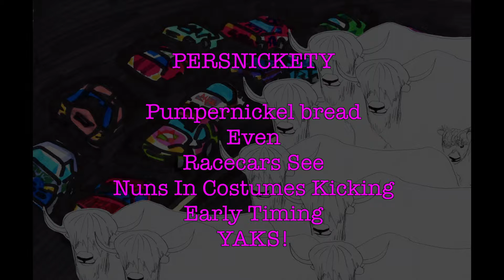PERSNICKETY - Pumpernickel bread Even Racecars See Nuns In Costumes Kicking Early Timing Yaks!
(Episode 2)

We are two video artists from Upstate New York. We aim to confuse and really emphasize how awkward our generation is. Even our name evolved out of our own awkward friendship. We learned moose calls so we could communicate in our shared undergraduate studios without people understanding us. Though this effort was short lived (moose calls are hard to do!), the idea of isolating ourselves and creating our own borrowed language was interesting and inspiring for us. Thus, MooseChat was born!